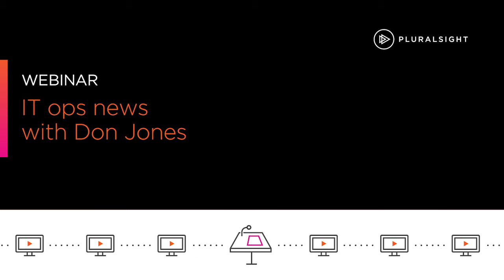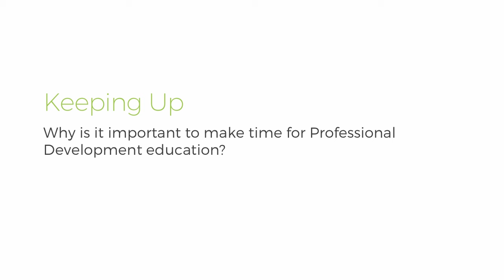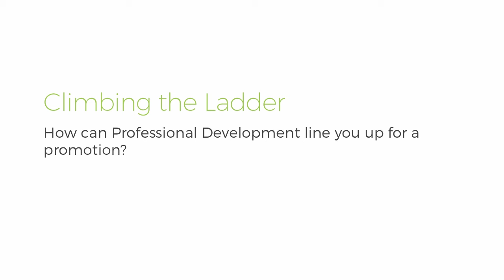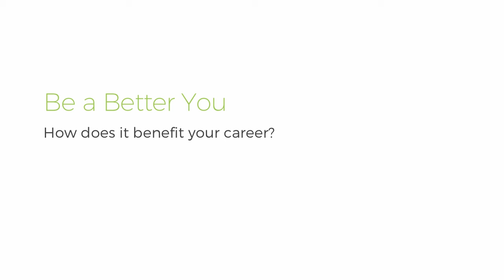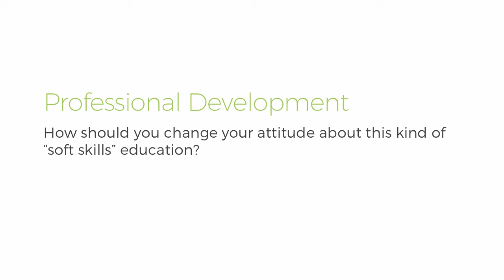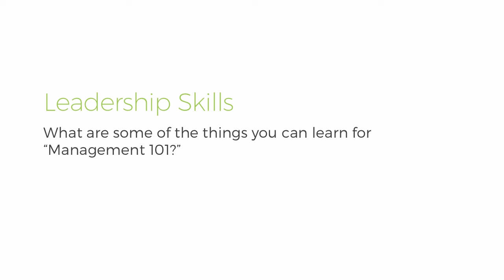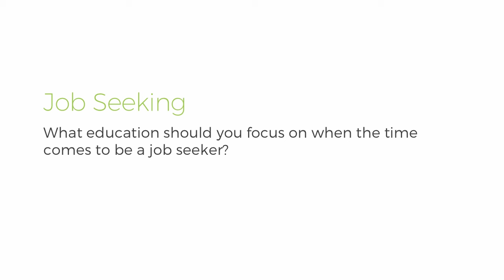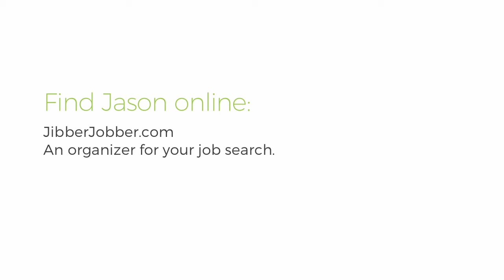IT ops news and talk with Don Jones | Episode 6: Interview with Jason Alba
Don Jones covers the latest in IT news, tech security and what you need to know to stay ahead in your career. This month, Don interviews Jason Alba who has some stellar advice on owning your tech career.

IT ops | Pluralsight